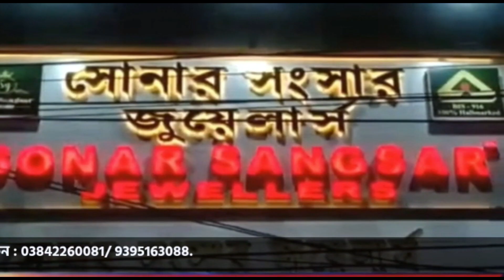ঘাড়মুড়া বাজারে বিধ্বংসী অগ্নিকাণ্ডে পুড়ে ছাই বহু দোকান! ১০ লক্ষাধিক টাকার ক্ষয়ক্ষতি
leanings.